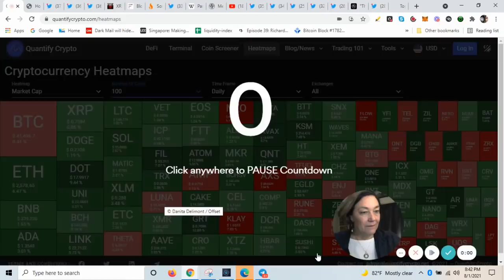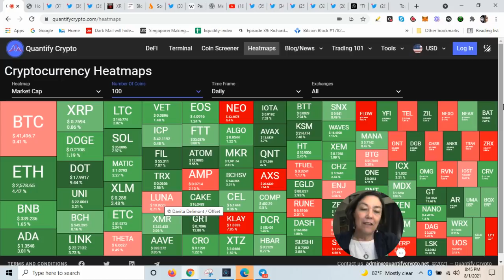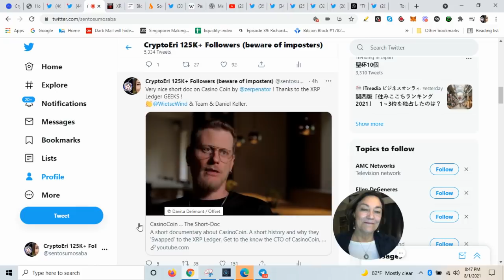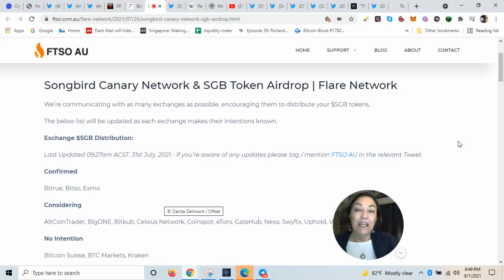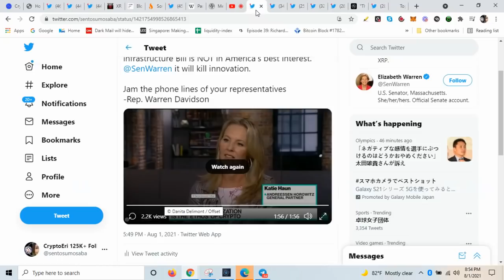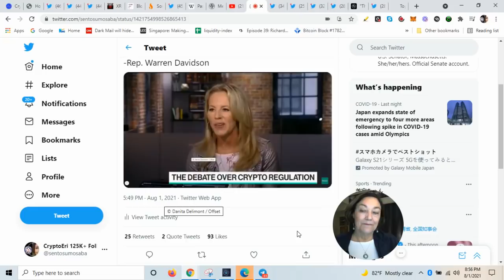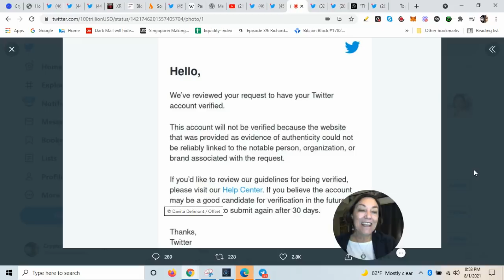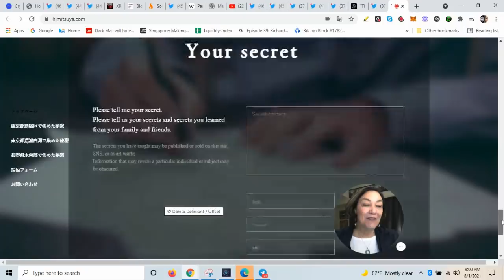DETAILS: 6 Airdrops for XRP HOLDERS , Warning US Cryptocurrency Holders, QUANT leading, Casino Coin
Mickey B Fresh & XRP Patty tracking all the XRP Airdrops

Use the resources provided in this video to track the progress of FLR, SGB, YFLR, SFLR, EVERS, ELS